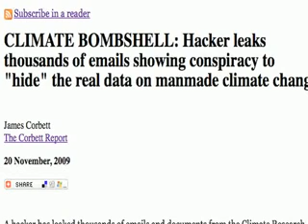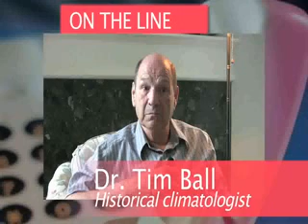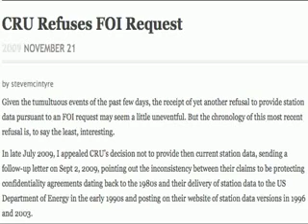Climate Change Bombshell Dr. Tim Ball On The Hack Video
Retired climatologist Dr. Tim Ball joins us to discuss the significance of the recently leaked emails and documents from the Climate Research Unit at East Anglia University which expose deceit, duplicity and collusion between climate researchers to maintain the fraud of the manmade global warming theory. These emails reveal stunning behind-the-scenes details about how this fraud has been developed and perpetuated, and Dr. Ball shares his insights on what they show.